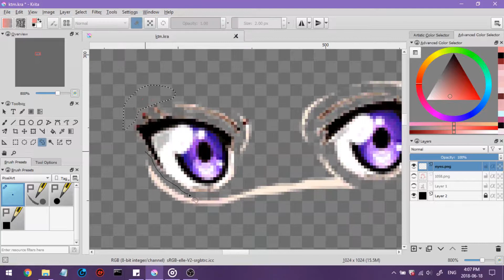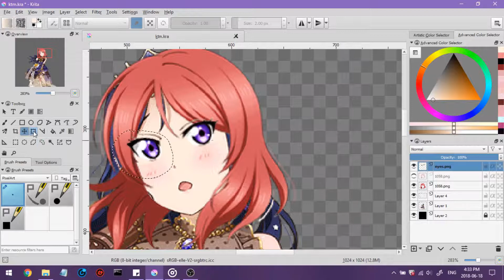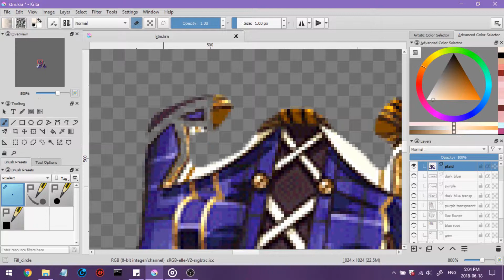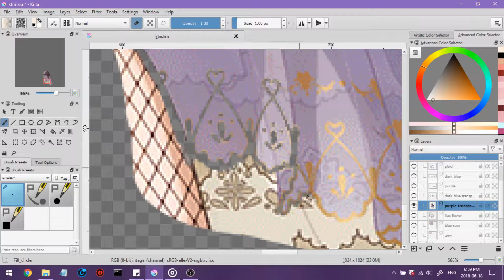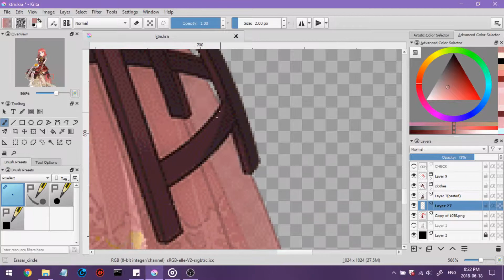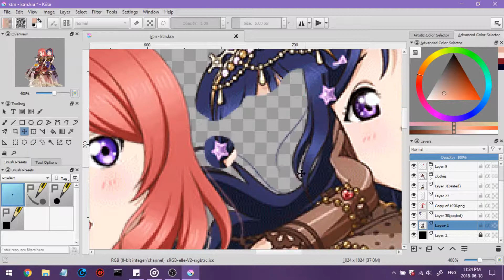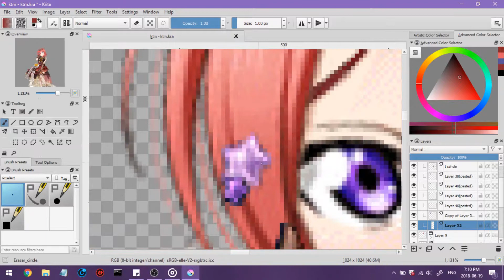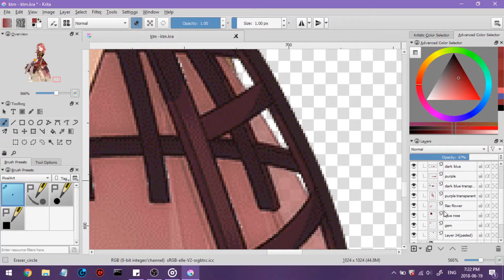Love Live Card Edit || Valentines V2 Kanan to Maki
*** I've got two important things to say

I lost internet Sunday afternoon, so I wasn't able to check any new comments. I'll get around to that when I can!

And the other thing is I'm not sure if I'm gonna be able to have a video up on Friday. I'm unexpectedly busy and not even done recording half of the video I'm planning, so the next video might be next week.***

Originally I was gonna use this edit as a stepping stone to learn how to edit the colours, but with how much I had to do I'm glad I got to practice on the Witch set!

Tell me what edit you want to see next!